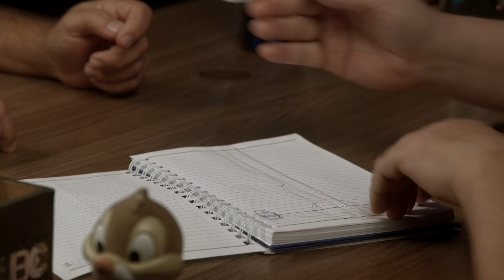Renato Leoni | Empresário do Humberto Gessinger | Papo com Clê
🔹 Esta entrevista faz parte da série de 80 entrevistas comemorativas nos 80 anos da União Brasileira de Compositores (UBC).
🔹 O que é a @ubcmusica ?

✅ Minutagens Renato Leoni:
0:03 a 2:55 "Como a gente se conheceu"
2:56 a 14:29 "Minha mãe me deu uma bateria e eu pirei"
14:30 a 24:31 "Eu era roadie do Dread Lion e fui trabalhar com a Cássia Eller"
24:32 a 32:39 "Eu que dei a notícia da morte da Cássia pros melhores amigos dela"
32:40 a 37:52 "Engenheiros foi meu último trabalho como roadie. No Nação Zumbi e Tianastacia eu já era diretor de palco"
37:53 a 46:54 "O Guilherme Arantes precisava de um roadie que fizesse monitor e eu caí de para-quedas"
46:55 a 56:10  "Fui ser roadie de bateria do Lulu Santos"
56:11 a 1:03:25 "Nos shows do Lulu Santos eu passei a ser responsável por tudo"
1:03:26 a 1:14:11 "O primeiro artista de renome do nosso escritório foi o Humberto Gessinger"
1:14:12 a 1:18:43 "A dedicação do Humberto é milimétrica"
**1:18:44 a 1:22:44 "O único soco que eu dei na vida foi no Gabriel O Pensador"**
1:22:45 a 1:28:12 "O Gabriel O Pensador é um artista do mundo"
1:28:13 a 1:40:08 "Quando trabalhei com o Filipe Ret é que eu fui entrnder o mercado do rap"
1:40:09 a 1:58:26 "Na gravação do DVD do Humberto foi gente de todos os estados do Brasil"
1:58:27 a 2:11:54 "Como fazer um artista do zero hoje"
2:11:55 a 2:22:46 "Perrengues que passei como empresário"
2:22:47 a 2:30:01 "Trabalhar na Universal foi um dos poucos sonhos que ainda não realizei"